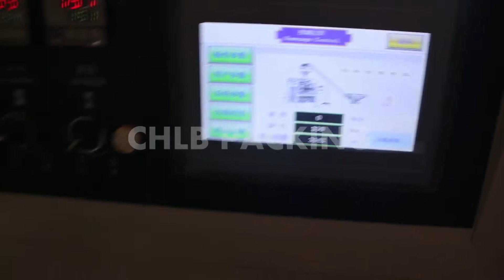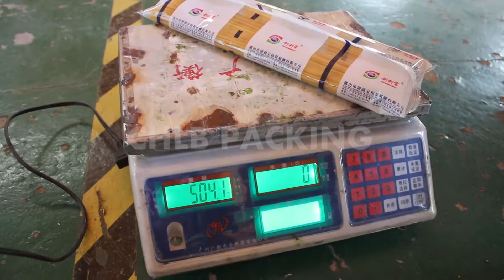500grams spaghetti packing by down paper packing machine CB-250X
Down paper flow packing machine is specially for product with irregular shape. We use the customized material pusher to make the package tight and beautiful.